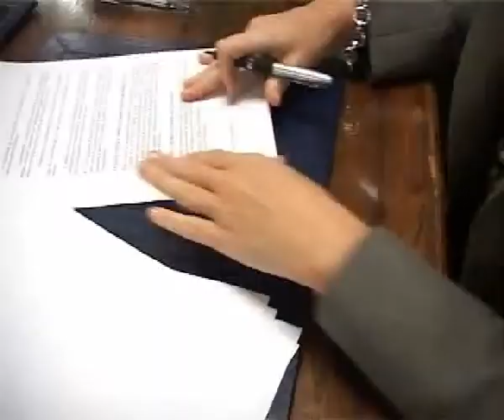CONVENIO CONSELLERIA POLÃTICA TERRITORIAL-CONCELLO DE OURENSE